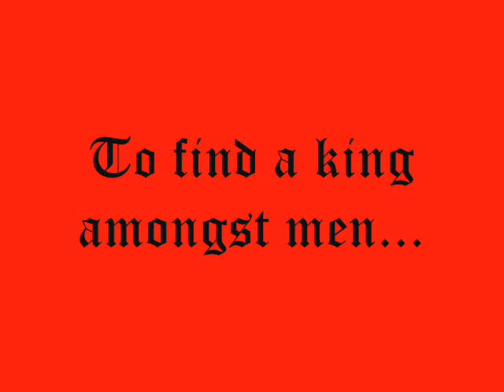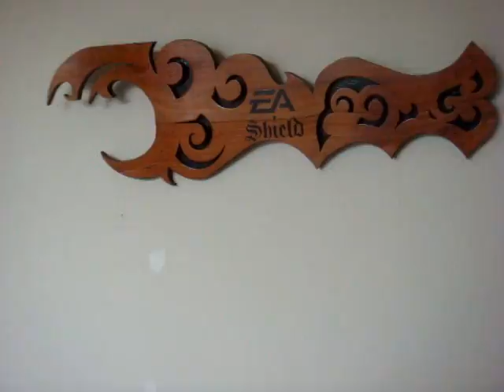Ea Shield Promo Video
France vs New Zealand Ea Sports rugby 06. The hits, the tries, the glory.